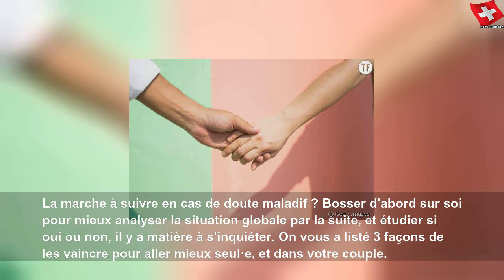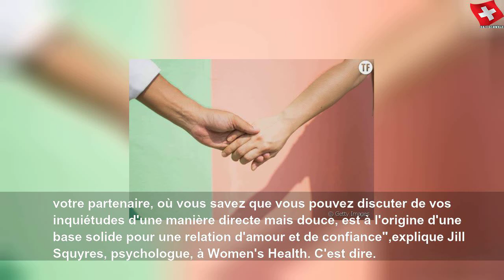Peur de vous faire larguer? Suivez ces 3 étapes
vendredi, 27 décembre 2019
Peur de vous faire larguer? Suivez ces 3 étapes | Sky Suisse Lifestyle
Vous passez votre temps à croire qu&#39;il ou elle va foutre le camp et clairement, ça ne vous réussit pas. Les insécurités vous pourrissent la vie, alors voici 3 manières d&#39;apprendre à les atténuer.